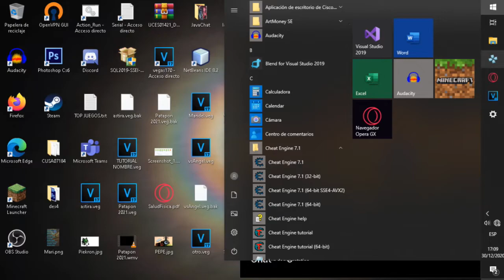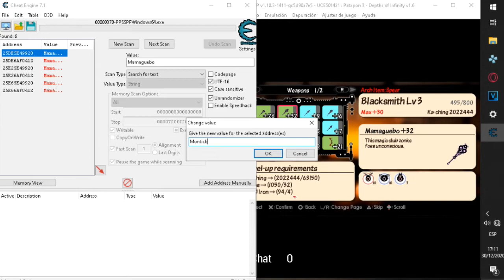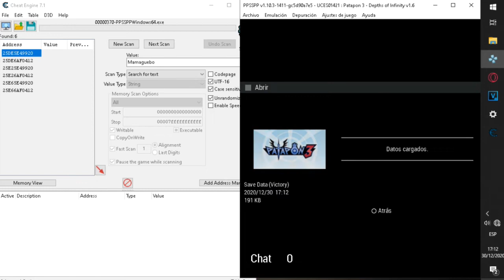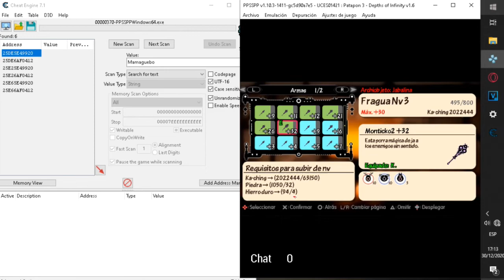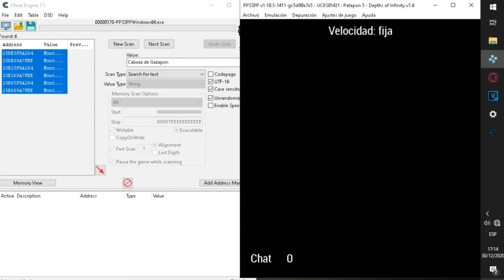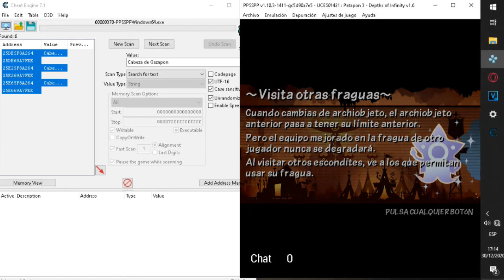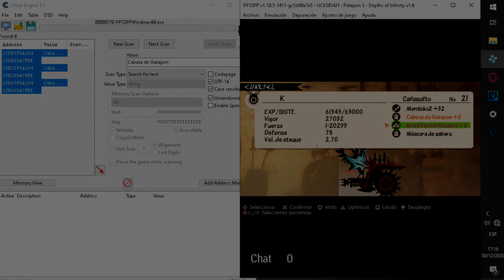¡CAMBIA EL NOMBRE DE TUS ARMAS!